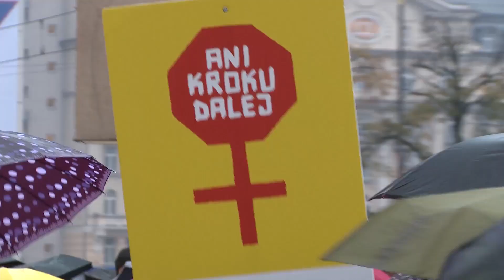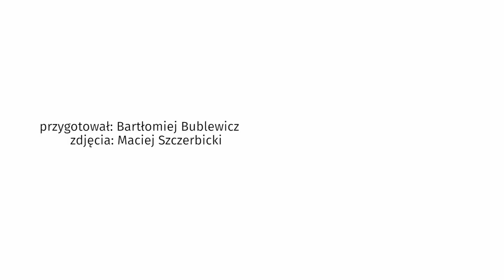Czarny protest 03.10.2017 - "PiS się kończy!" | OnetNews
Wczoraj minął dokładnie rok od Czarnego protestu. Kobiety ponownie w wielu miastach Polski wyszły na ulicę, by protestować przeciwko ograniczeniu in vitro i pigułki "dzień po".